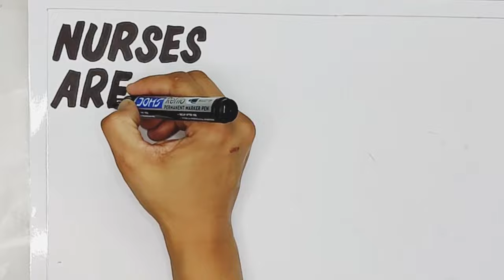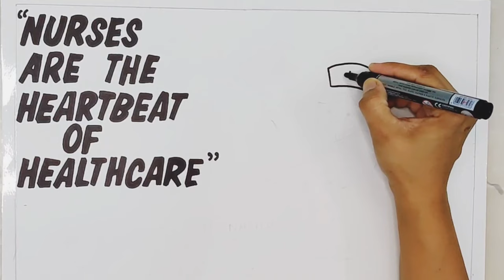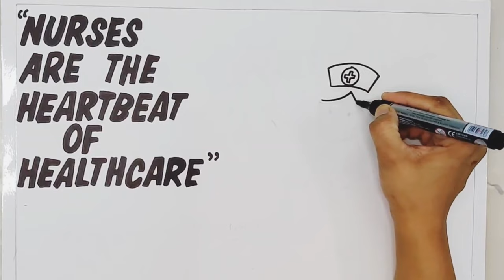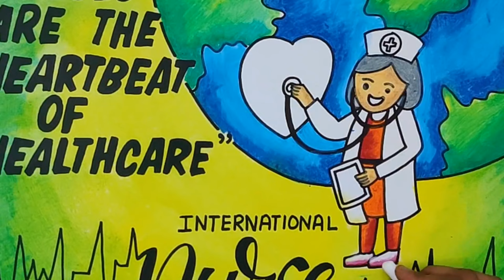International Nurses Day Drawing / International Nurses Day Poster / Nurses Day Drawing